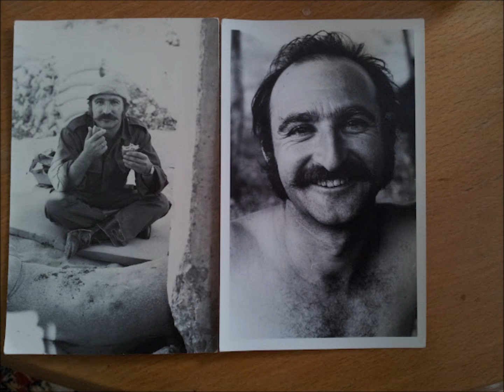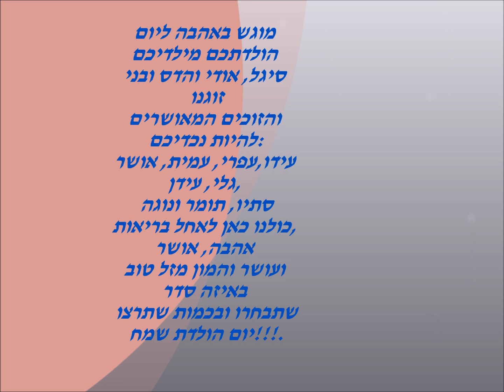יום הולדת הורים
יום הולדת